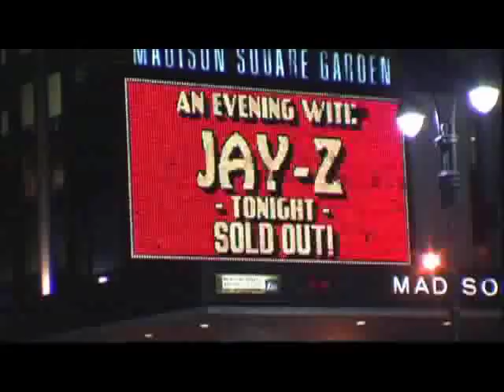Jockin' Jay-Z (Music Video with Public Service Announcement)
This is the video I made for "Jockin' Jay Z". It's made up of footage from "Streets is Watchin'", his Fade to Black conert, and excerpts from "Change Clothes" and "Upgrade You". At the end, I tacked on a video I have for Public Service Announcement.